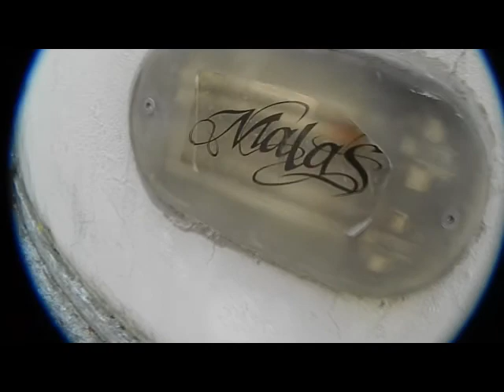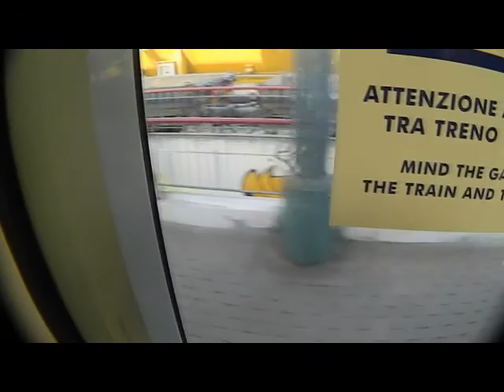Clip of the day Cassina rizzardi